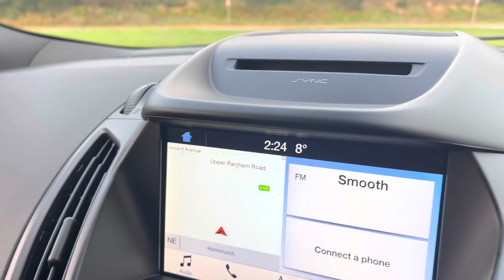FORD KUGA ST-LINE TDCI